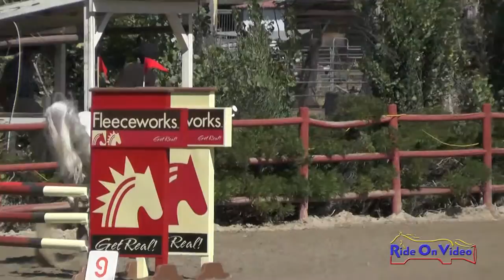144S Madison Santley on Linus JR Novice Show Jumping Copper Meadows Sept. 2015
144S Madison Santley on Linus JR Novice Show Jumping Copper Meadows Sept. 2015